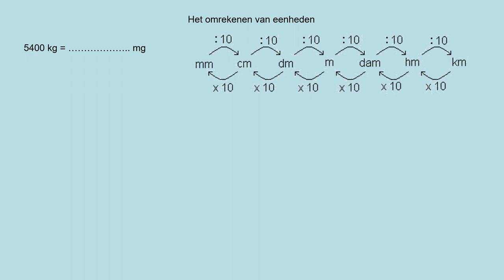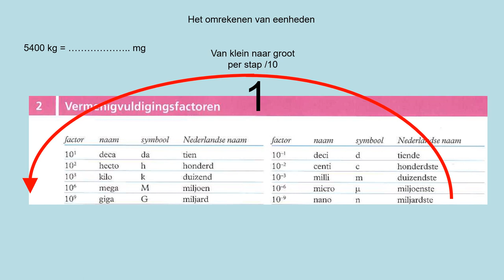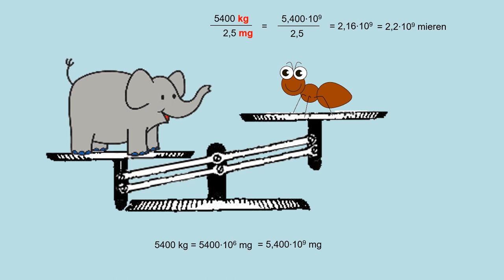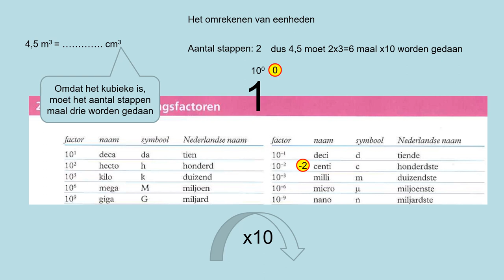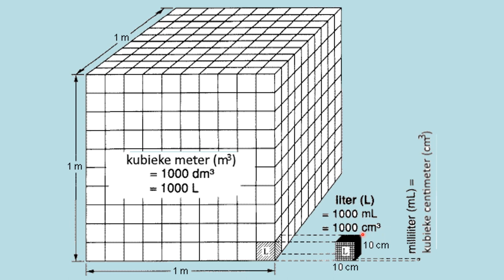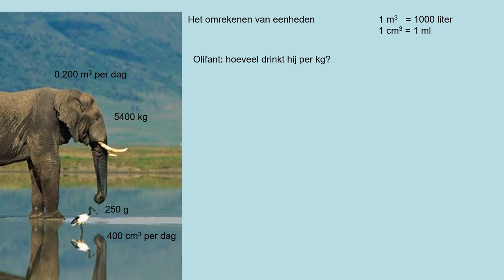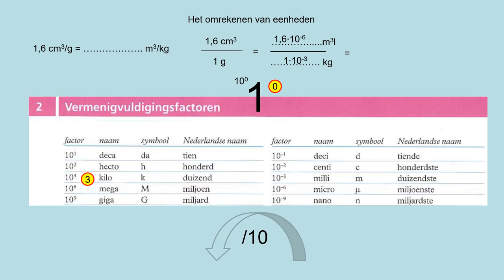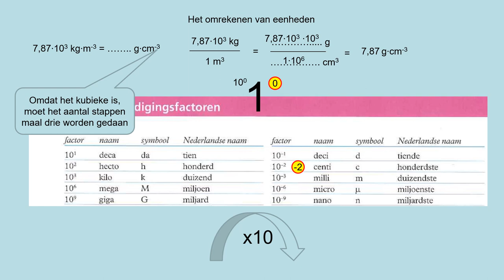omrekenen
Hoe reken je de ene eenheid (bv. kg/m3) om naar een andere eenheid (bv. mg/mm3)